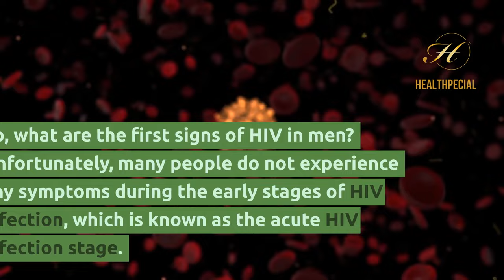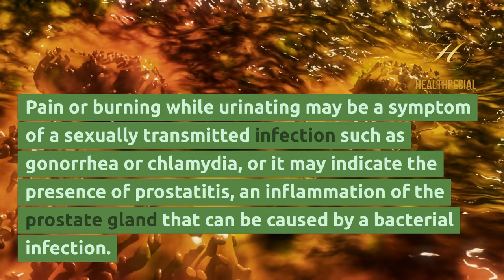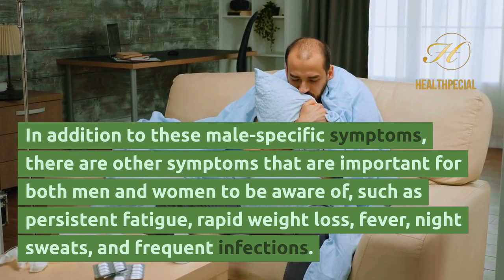What is the First Sign of HIV in Man ?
Unfortunately, many people do not experience any symptoms during the early stages of HIV infection, which is known as the acute HIV infection stage. This means that they may not realize they have the virus until several weeks or even months after they have been infected.

It's important to note that these male-specific symptoms may also be indicative of other conditions. If you are experiencing any of these, it is important to speak with a medical professional for a proper diagnosis.